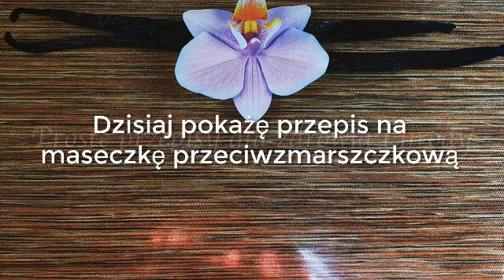🍌 Maska odmładzająca skórę 🍃 wygładzająca zmarszczki 👸 odżywienie skóry 🌿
Witam wszystkich serdecznie na moim kanale. 🙂
Dzisiaj podzielę się przepisem na super maskę, która pomaga zlikwidować zmarszczki, tzw. kurze łapki na naszej skórze, zmarszczki na czole, zmarszczki wokół ust.
🌿 🍋 Dodatkowo składniki użyte do wykonania maseczki odżywią i zregenerują skórę, w delikatny sposób ją rozświetlając .🌞
Najfajniejsze jest to, że nie musimy wydawać "fortuny" na składniki, które kosztują  niewiele, a nawet możemy je mieć w naszej kuchni.
W naturalny sposób pomoże usunąć lub zmniejszyć zmarszczki na skórze twarzy.

Jeżeli podoba Ci się mój film, to proszę zostaw komentarz pod filmem, zostaw lajka - za co bardzo dziękuję 😘 i kliknij w przycisk SUBSKRYBUJ, a otrzymasz wiadomość o moim nowym filmie z kolejnym przepisem na zdrowe receptury :)

🔔  Informacje na moim kanale nie sugerują, że mają one zastąpić porady lekarskie. Wszystkie filmy dostępne na tym kanale służą wyłącznie do ogólnych celów informacyjnych.